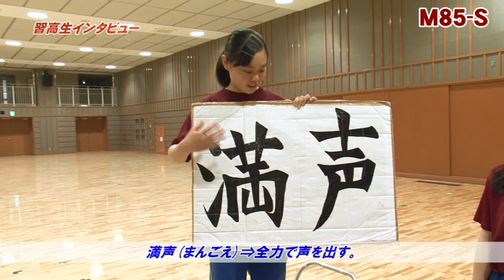野球応援のための吹奏楽指導シリーズ② 習志野高校吹奏楽部にみる「日本一の美爆音」 ～誰からも愛される部活動応援でできること～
ジャパンライムDVD 【吹奏楽】
  野球応援のための吹奏楽指導シリーズ②
  習志野高校吹奏楽部にみる「日本一の美爆音」
  ～誰からも愛される部活動応援でできること～
　■指導・解説：石津谷 治法（習志野市立習志野高等学校吹奏楽部 顧問）
　■解説・監修：梅津 有希子（高校野球ブラバン応援研究家）
　■実技協力：千葉県習志野市立習志野高等学校 吹奏楽部
　■撮影協力：高橋 健一（船橋市立船橋高等学校吹奏楽部 顧問）